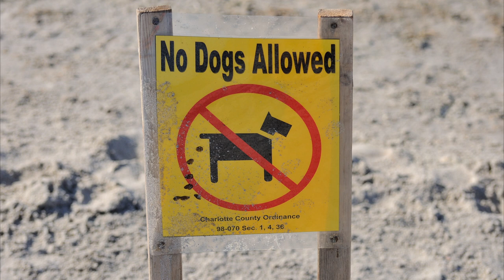Florida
Ons verblijf in oktober/november 2018